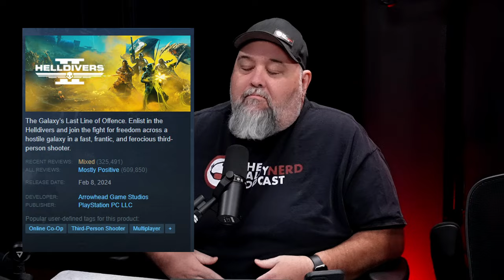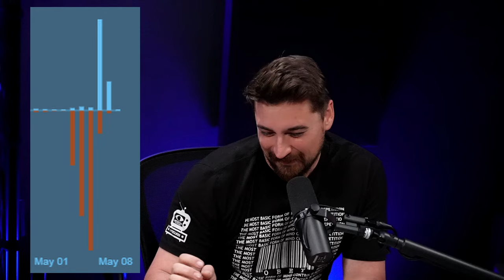HELLDIVERS 2 COMMUNITY MANAGER FIRED - New Warbond & Patch Breakdown | Saltdivers Ep3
Helldivers 2 NEW MAJOR ORDER, Patch Breakdown, & Breaking News!

Helldivers 2 Mod "Spitz" gets fired for recommending players review bomb the game to get Sony's attention. A New WARBOND "Polar Patriot" Drops this week and a brand new Patch that will allow players the GAS Bugs! All this and more on this episode of Saltdivers Podcast!

What do you think of the new patch?  Will you be getting the new Warbond?  Did Spitz deserved to get fired?